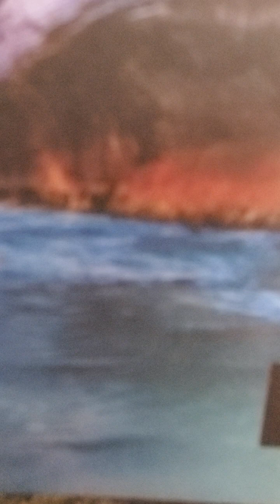flourish isaiah 61 amplified